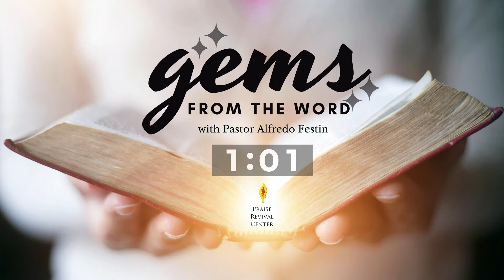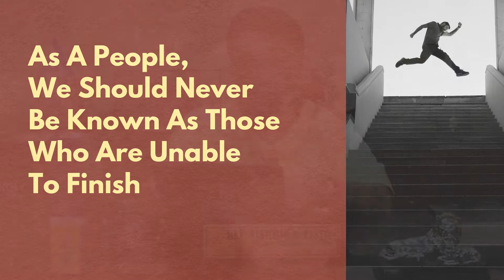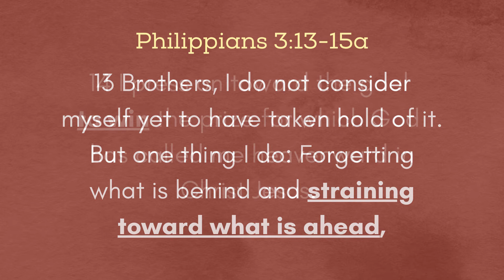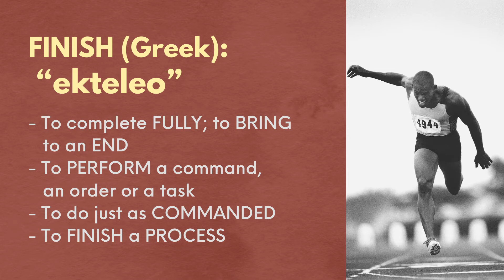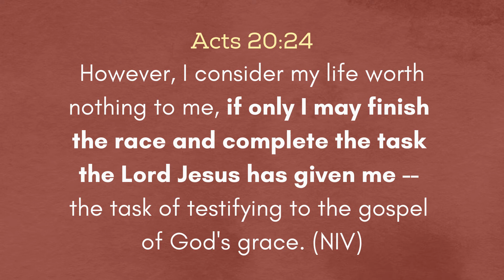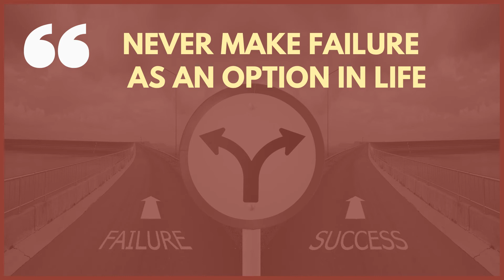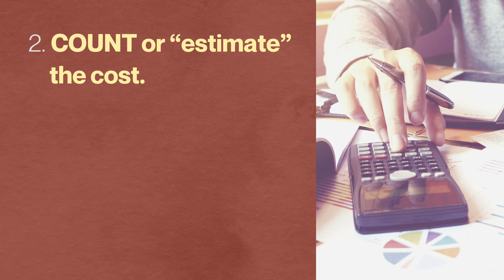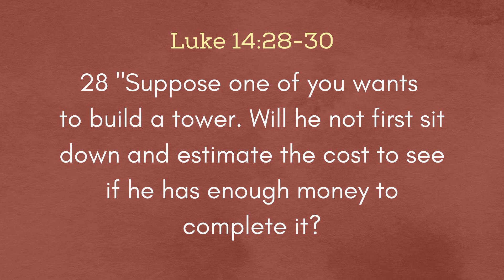Being A Finisher, Not Just A Starter